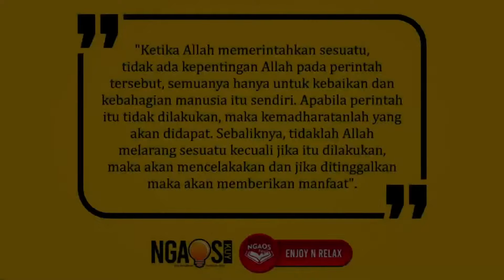Bab 66. Berdandan Ketika Menerima Tamu - Ustadz Fahmi Hadi Shalehuddin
Kajian Intensif Fathul Baari Kitabul Adab
Bab 66. Berdandan Ketika Menerima Tamu
Ustadz Fahmi Hadi Shalehuddin

Masjid Al-Quranu Imami
Jl. Maleer V RT. 06 RW. 01 Kel. Maleer Kec. Batununggal Bandung 40274